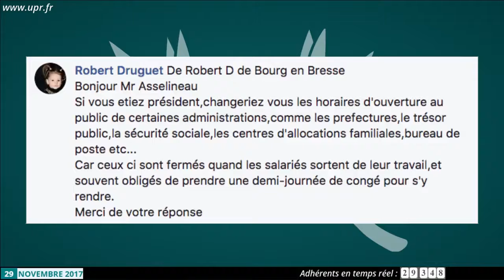Changeriez vous les horaires d ouverture de l administration publique , sécurité sociale , poste ect